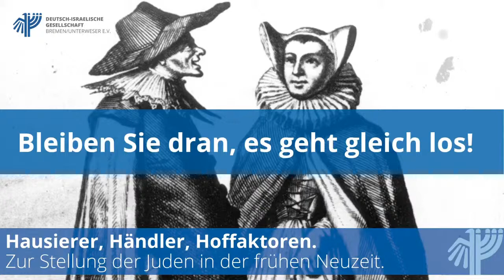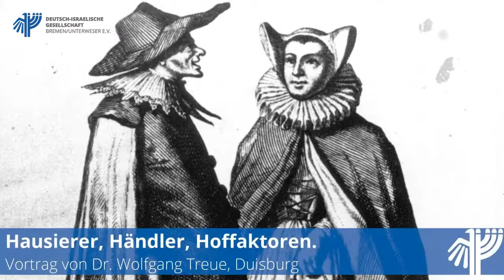Hausierer, Händler, Hoffaktoren.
Zur sozialen und wirtschaftlichen Stellung der Juden in der frühen Neuzeit. Online-Vortrag von Dr. Wolfgang Treue, Duisburg
Das jüdische Leben im Deutschland der frühen Neuzeit (etwa 1500 bis 1800) war geprägt von einer zunehmenden Vielfalt der Lebensformen. Nach der Ausweisung aus zahlreichen deutschen Städten im Spätmittelalter entstanden neben der klassischen Stadtgemeinde neue Siedlungstypen im ländlichen Raum. Zu weiteren Veränderungen führten der Dreißigjährige Krieg und die folgende Phase des Wiederaufbaus. Die Kluft zwischen Arm und Reich nahm zu; auf der einen Seite stand eine wachsende Zahl prekärer Existenzen, auf der anderen bildete sich eine gut vernetzte jüdische Oberschicht heraus, an deren Spitze die einflussreichen Hoffaktorenfamilien – wie die Wertheimer und Oppenheimer – standen.
Dr. Wolfgang Treue lehrt als Privatdozent für Mittlere und Neuere Geschichte an der Uni Duisburg-Essen. Nach zahlreichen Arbeiten zur Geschichte der Juden in Deutschland, u.a. über jüdische Ärzte und Konvertiten, wird in diesem Jahre sein Buch "Judengasse und christliche Stadt. Religion, Politik und Gesellschaft in Frankfurt aM. in der frühen Neuzeit" erscheinen.
Die Veranstaltung wird gefördert durch 2021JLID – Jüdisches Leben in Deutschland e.V. aus Mitteln des Bundesministeriums des Inneren, für Bau und Heimat (BMI).
Ort, Datum, Zeit: Online, 5. Mai 2021, 19 Uhr